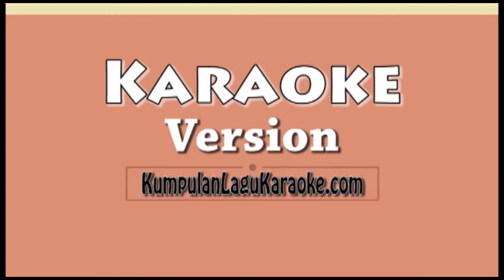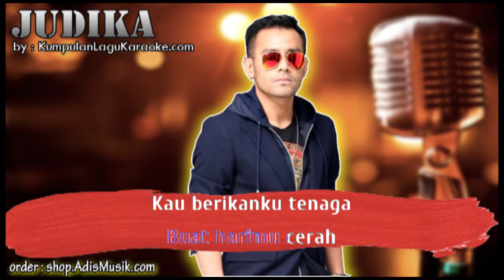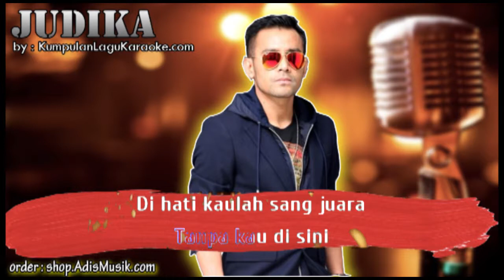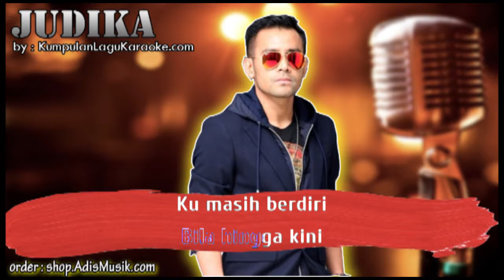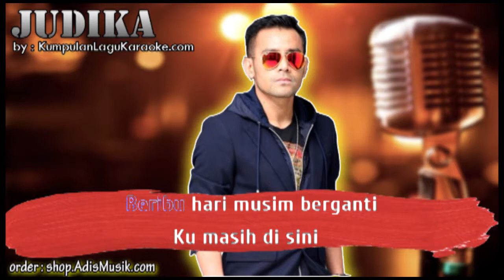MASIH DISINI - JUDIKA Karaoke